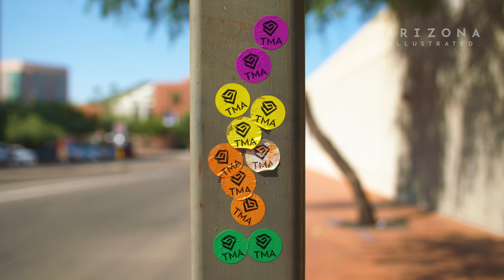Olivier Mosset: Swiss-born visual artist's retrospective at Tucson Museum of Art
The Swiss-born artist Olivier Mosset has exhibited work in some of the most prestigious museums and galleries in the world but lives a quiet life in Tucson, Arizona. His solo exhibition at the Tucson Museum of Art presents new large-scale monochrome paintings along with important works from his career, personal objects, and an ephemeral ice sculpture. His work challenges notions of authorship and definitions of art and leaves the viewer to decide what to make of it.

Producer/Editor: Andrew Brown
Videographers: John DeSoto, Jandro Davalos, Nate Huffman, Andrew Brown
Colorist: Emmanuel Joubeaud
Field Audio: Zachary Harns
Music performed live by: Naïm Amor, Thøger Lund and Casey Hadland and Karima Walker